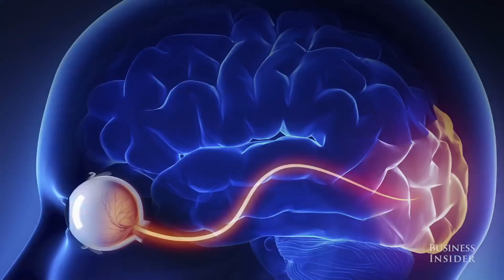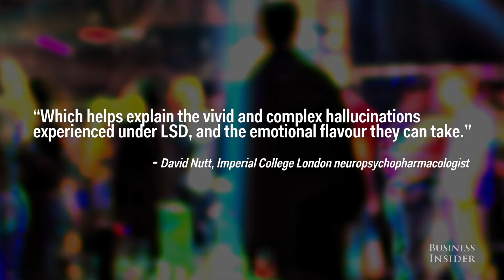What LSD Does To The Human Brain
Neuroscientists have released the first-ever images of the brain on acid or LSD, a non-addictive but potent psychedelic. Certain areas of our brains can be activated during exercise, and sleep – but what happens while tripping on acid?